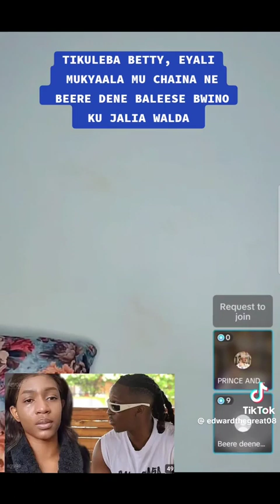Tikulema aleese bwiino ku Jalia Walda